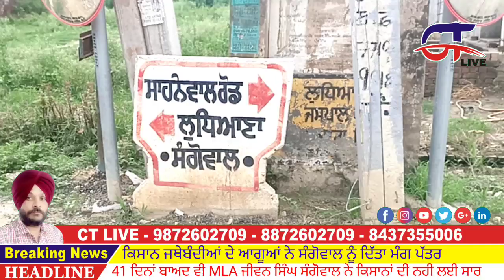ਆਮ ਆਦਮੀ ਪਾਰਟੀ ਦੀ ਸਰਕਾਰ ਤੇ ਵੀ ਸਾਨੂੰ ਕੋਈ ਉਮੀਦ ਨਹੀਂ ਸੰਵਿਧਾਨ ਮੁਤਾਬਕ ਅਸੀਂ ਆਪਣਾ ਹੱਕ ਮੰਗ ਰਹੇ ਹਾਂ -ਬਿਕਰ ਸਿੰਘ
CT LIVE CHANNEL M- 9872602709

CT LIVE CHANNEL (Chamakde Tare Punjabi Magazine)
Head Office :- LUDHIANA
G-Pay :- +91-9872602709